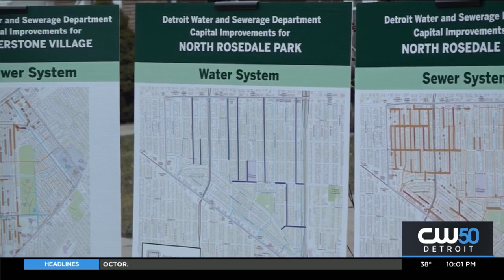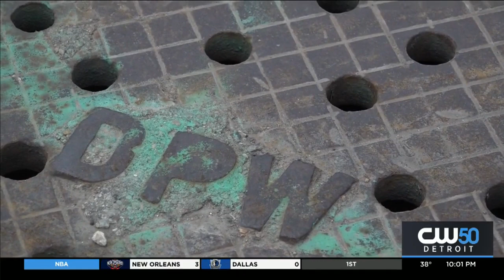New Water, Sewage System Coming To Detroit Neighborhood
Residents in a Detroit neighborhood says it’s been a long time coming, but they are finally getting a brand new water and sewer system and this is just the beginning.